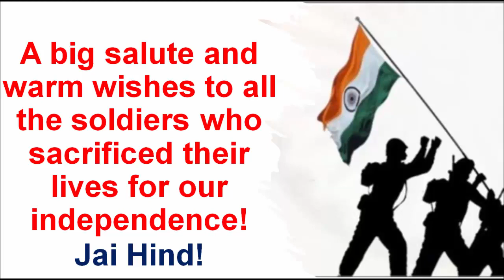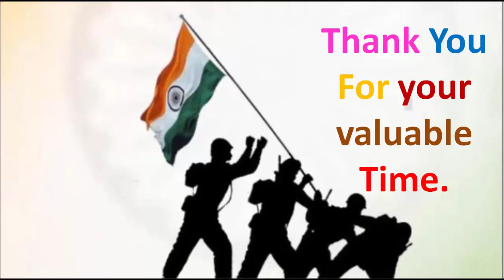Happy Independence Day wish करने के 6 नए तरीके | Independence Day Messages, Quotes, Wishes Greeting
Hello Friends this is Pooja Jaiswani.

Happy Independence Day wishes
Different ways to wish happy independence day
Happy Independence Day 2021 wish करने के 6 नए तरीके | Independence Day Messages, Quotes, Wishes Greeting
Happy Independence Day wishes 2021